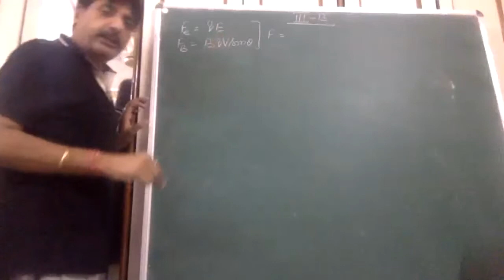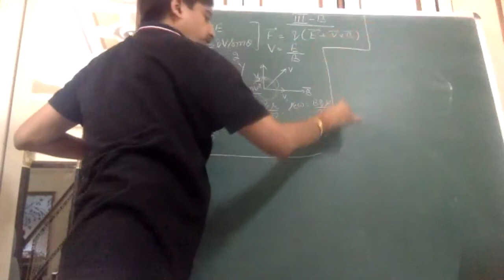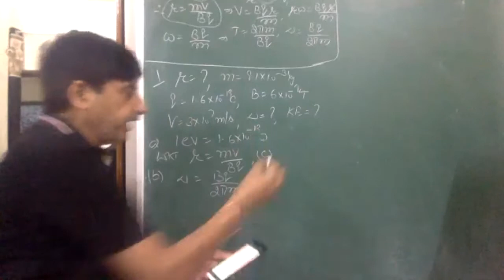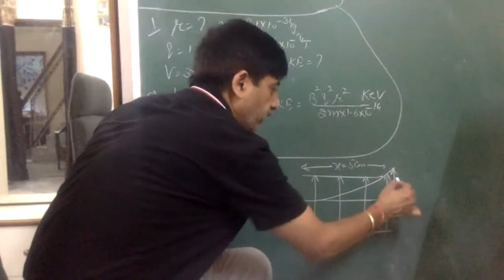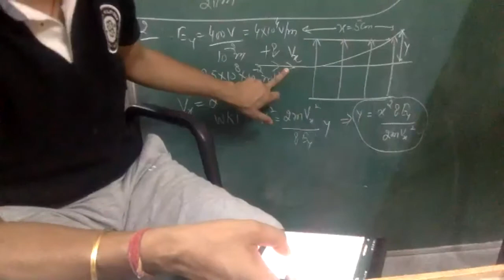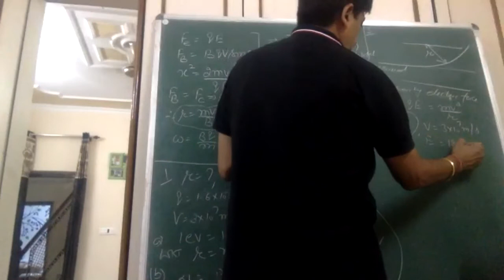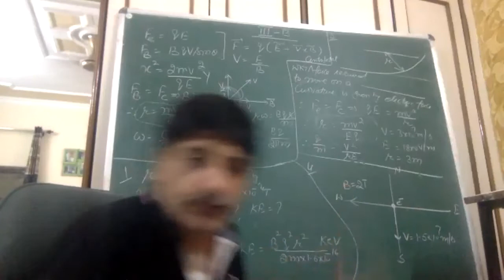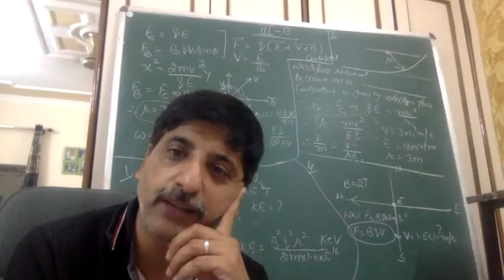numericals of chapter 3b 28:7